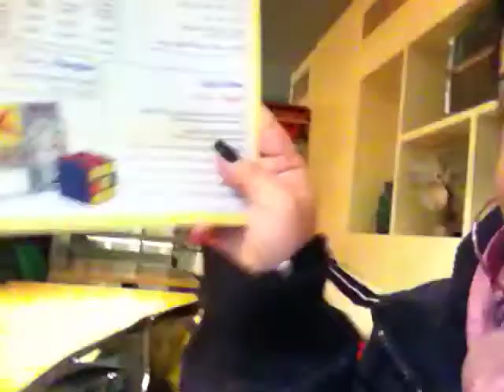SinTrip II - 43 - Pela primeira vez no Laziz, um café em Hamra (Beirute - Líbano)